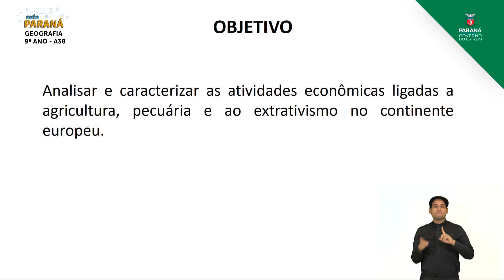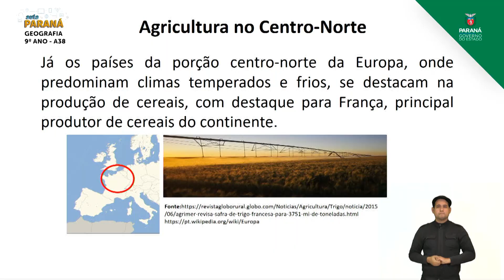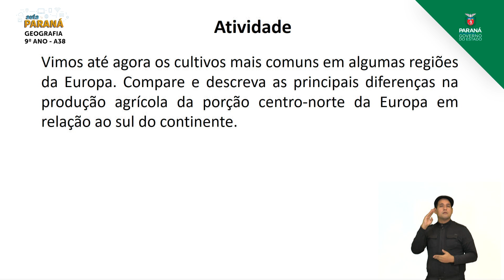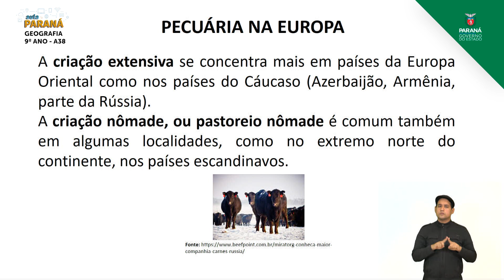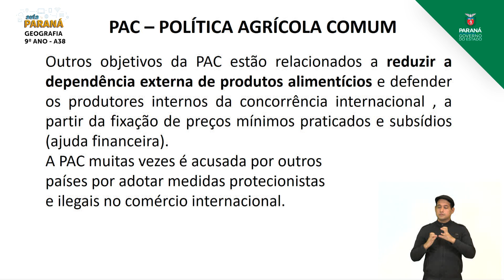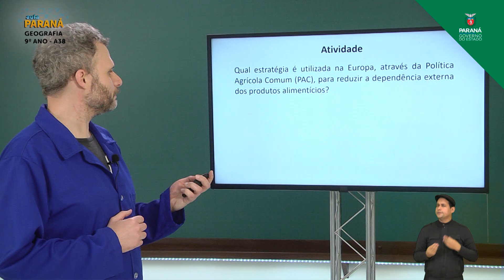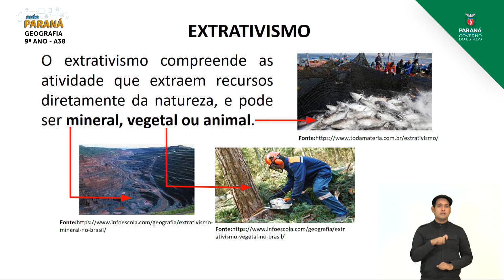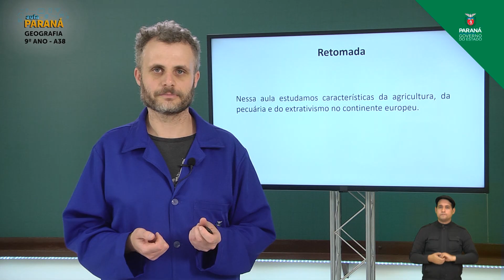2021 | 9º Ano | Geografia | Aula 38 - Agricultura, Pecuária e o Extrativismo no Continente Europeu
Professor William Huppes